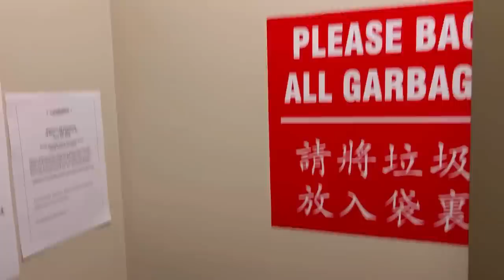Student House Tour Canada | STUDENT ACCOMMODATION in Canada 🇨🇦 Vancouver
Hi Everyone,

The video is about Student accommodation in Canada where I will give your how students live in Canada, and the entire student house tour in Canada.

A lot of people ask me about the houses the students live in, in Canada, what the student accommodation in Canada looks like and what all facilities will they get. So, here is a video of my student house tour in Canada.

- How does student accommodation look like in Canada?
- What all facilities you can expect in student housing in Canada?
- What is the cost of student accommodation in Canada?

Top Queries Answered:-
1) International student house tour
2) Student house tour Canada 2022
3) Indian student in Canada
4) House tour Canada
5) Canada house tour student
6) How shared rooms look like in Canada
7) Canada student house rent
8) Canada room rent price per month
9) Canada student room tour
10) basement rent in Canada
11) international student vlog Canada
12) international student room tour Canada
13) house tour Canada 2022
14) Canada house tour 2022
15) Student house tour Vancouver